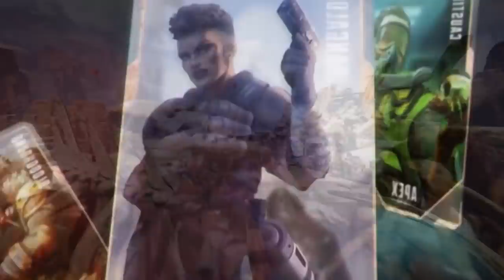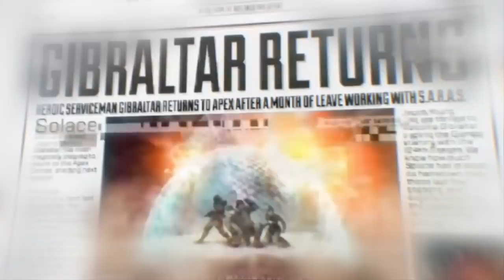Apex Legends Teoría: Nada es lo que Parece